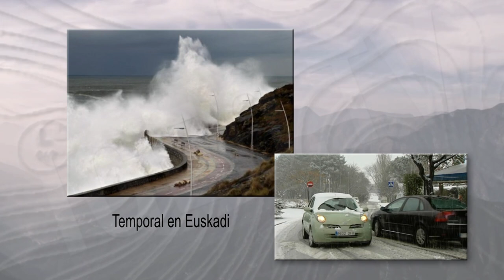Temporal en España / Bad weather in Spain [IGEO.TV]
La Agencia Estatal de Meteorología (Aemet) ha anunciado que este sábado y domingo y a lo largo de la próxima semana, nuevos frentes asociados a las borrascas atlánticas afectarán al territorio peninsular

Los temporales cruzarán el país rápidamente de oeste a este y a su paso dejarán fuertes vientos y fuerte oleaje en las costas del Atlántico, del Cantábrico y del Estrecho, habrá lluvias generalizas y localmente intensas y nevadas importantes en cotas medias y altas.

En cuanto al estado de la mar, la Aemet ha anunciado un empeoramiento durante la tarde de este sábado, con olas de ocho metros en las zonas costeras de Galicia y del Cantábrico.

The Meteorological Agency (Aemet) announced that on Saturday and Sunday and throughout next week, new fronts associated with the Atlantic storms affect the mainland

Temporary quickly cross the country from west to east and passing will leave high winds and heavy seas off the coast of the Atlantic, Bay of Biscay and the Straits, will generalize and locally heavy rainfall and significant snowfall in mid and high levels.

Regarding the state of the sea, worsening Aemet announced during Saturday afternoon, with waves of eight meters in coastal areas of Galicia and Cantabria.